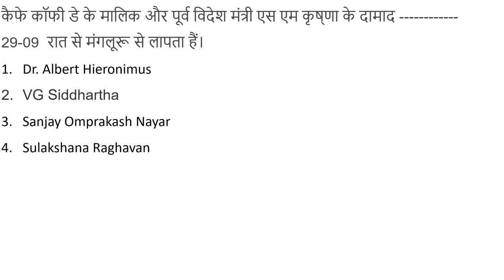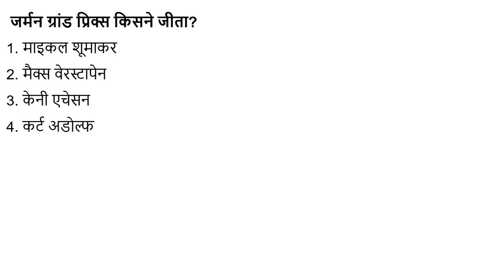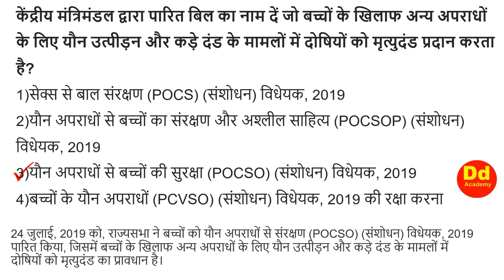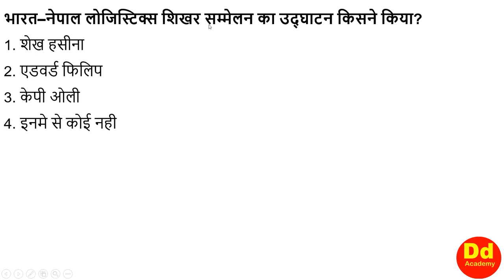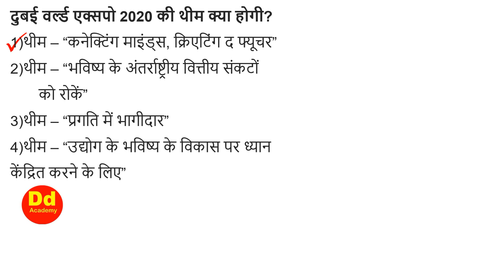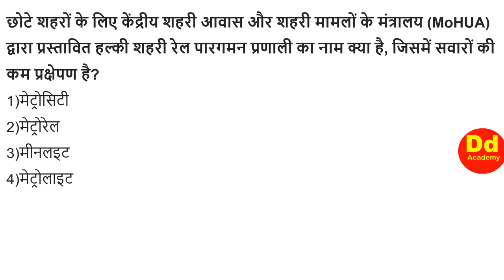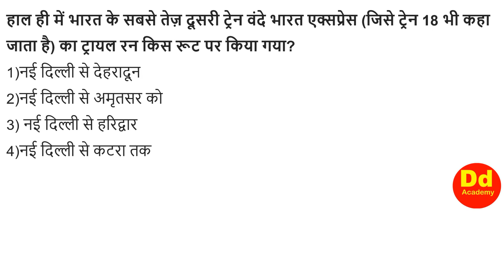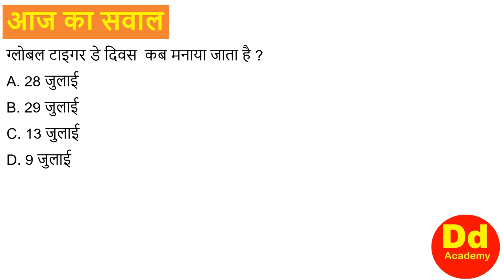Current Affairs Daily 31st July 2019 by DD Sir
मैथ के 4 घर से हल विधि का लिंक

Current Affairs Daily 31st July 2019 by DD Academy